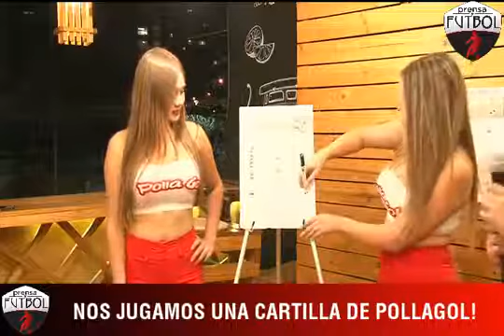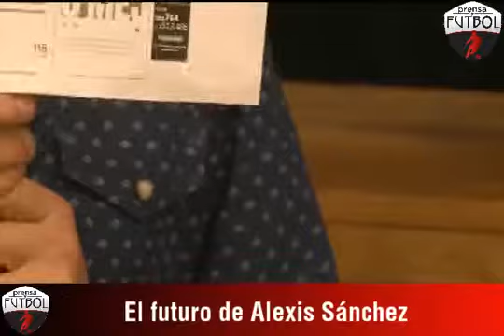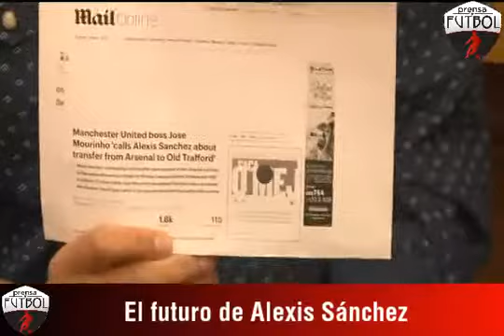El Show de Prensafutbol Capitulo 30 - bloque 2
El segundo bloque del capítulo 30 del webshow del portal de fútbol número uno en Chile. Cristián Peñailillo, Mane Frezza, José Antonio Acosta y Rodrigo Guajardo analizaron el fútbol chileno, rieron y jugaron la cartilla de Polla Gol.